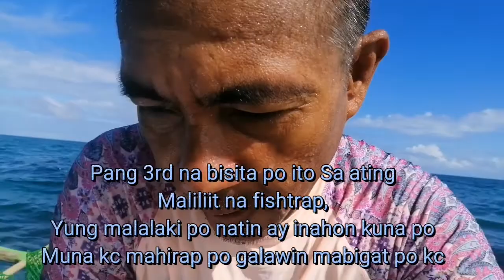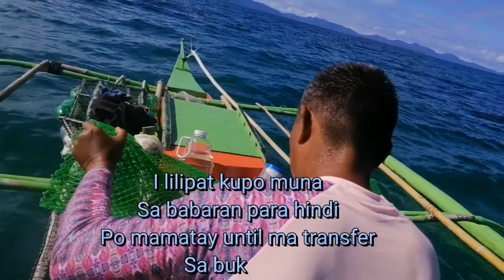Fishing adventure using fishtrap, catch balanghitan(eel) similya, live sell, Ka Buchan Mix Vlog.